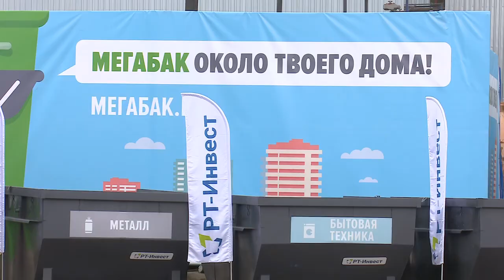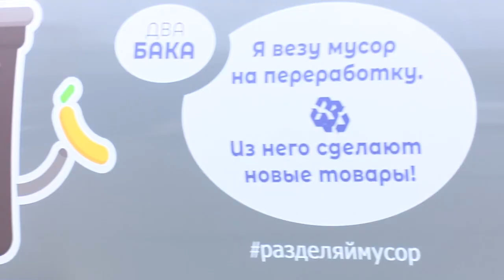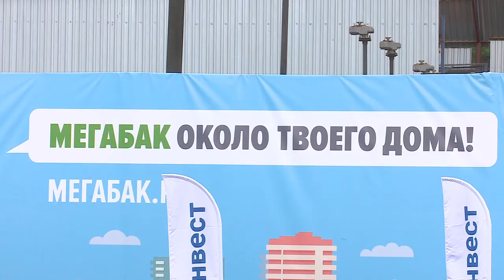Мусоровоз-это красиво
Система по раздельному сбору, вывозу и вторичной переработке отходов успешно развивается в Подмосковье. На смену привычным мусорным машинам приходят  брендированные автомобили региональных операторов.